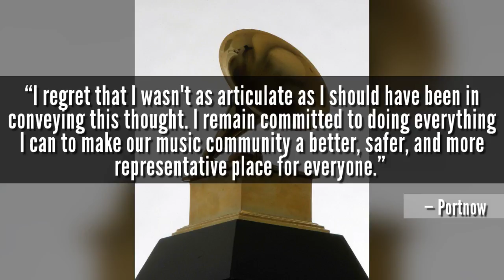Amid Growing Backlash, Neil Portnow Regrets Saying Women In Music Should 'Step Up'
Comments from Recording Academy President Neil Portnow about the lack of female representation at the Grammy Awards have generated backlash from some of the most powerful women in music. (Jan. 30, 2018)